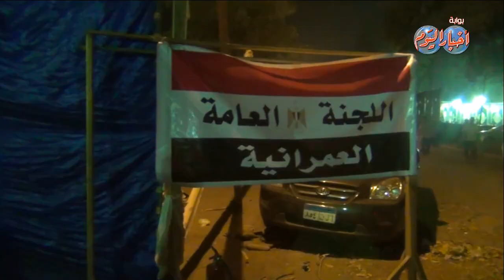ترقب من المرشحين تمهيداً لإعلان نتيجة انتخابات محافظة الجيزة